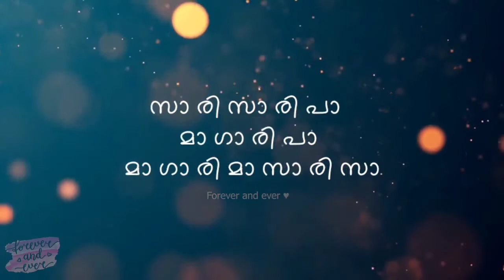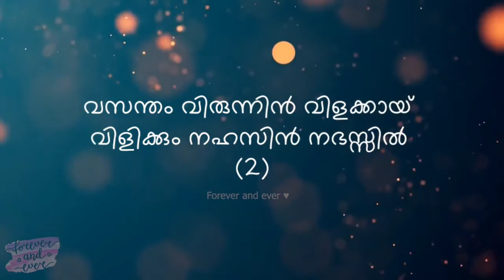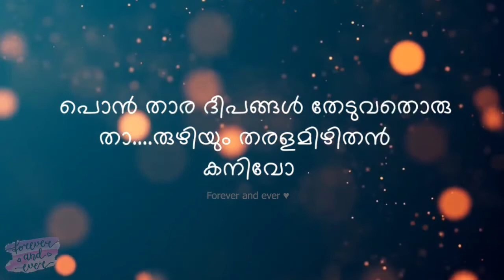Tharuzhiyum HQ song karoke with lyrics...| Aarattu